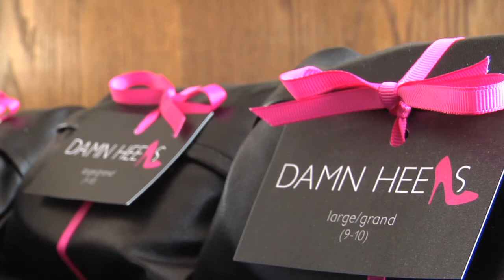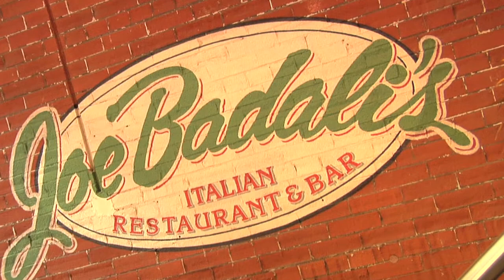MTCW 2010 Sponsors